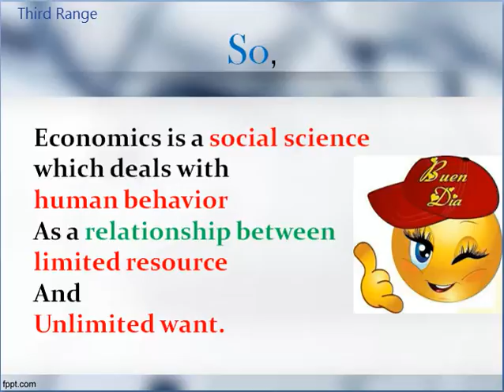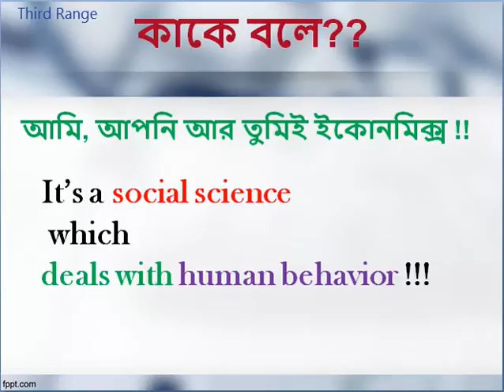What is Economics? Define Economics. (Bangla/বাংলা)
A very simple definition of economics in Bangle.